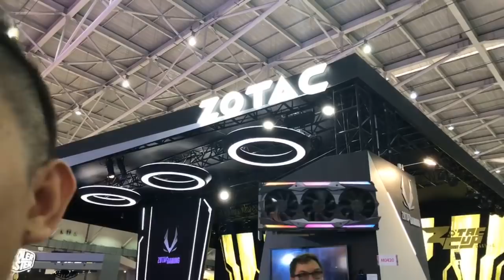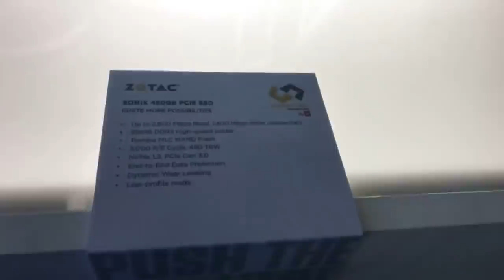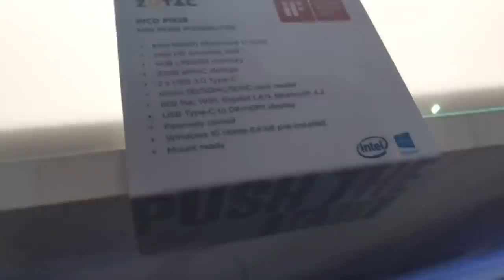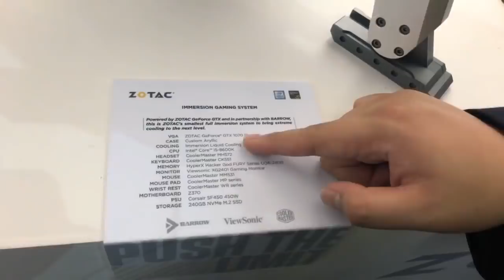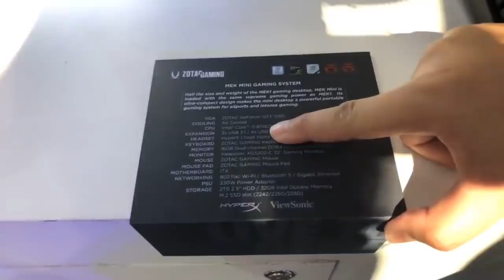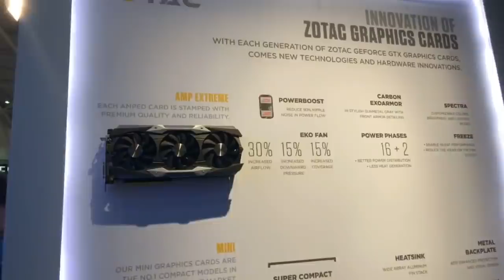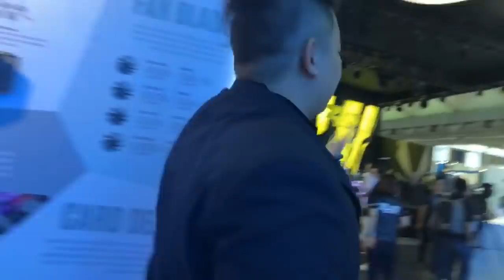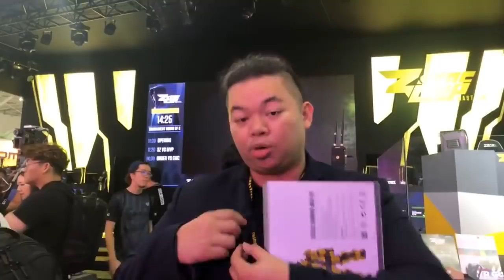ลุยดูกันว่าจะมี GTX1180Ti มั้ยในงาน Computex ที่ Zotac